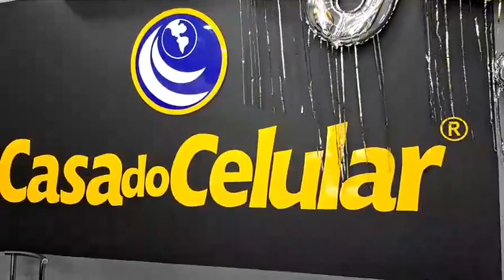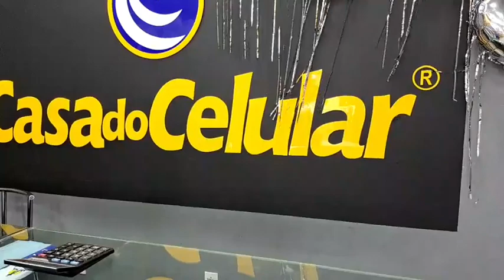Casa do Celular São Benedito Ceara .